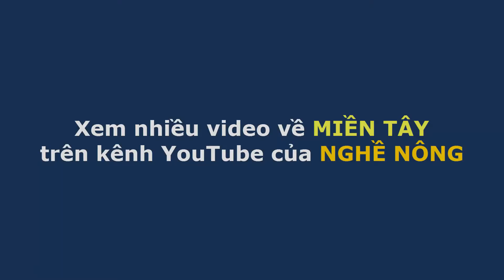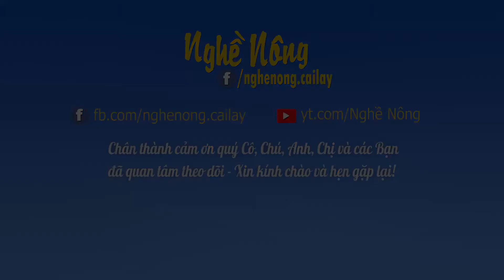Miền Tây Nam Bộ vùng đất với nhiều đặc sản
Miền Tây Nam Bộ với hệ thống kênh rạch chằng chịt, những dòng sông uốn lượn, chở nặng phù sa đã bồi đắp cho những ruộng đồng bao la thẳng cánh cò bay, những vườn cây ăn trái bạt ngàn, bốn mùa trĩu quả. Miền Tây còn làm say lòng du khách bởi hệ sinh thái rừng ngập mặn. Đến đây, quý cô chú, anh chị và các bạn có dịp vào rừng trải nghiệm mò cua, bắt ốc… hoặc cùng với người nông dân nơi đây tìm hiểu về các vuông nuôi tôm, cua, một hình thức nuôi đặt trưng của người dân nơi đây.